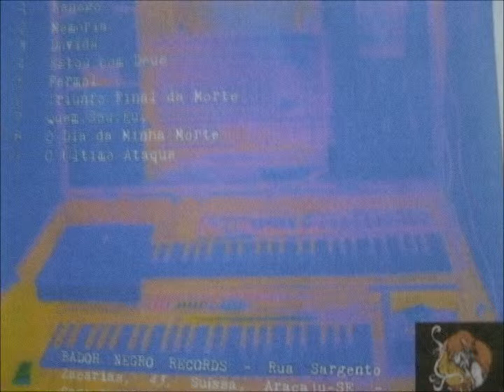Psychedelic Down 3 - Quem sou eu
Todas as faixas deste disco foram executadas por Márcio Prata